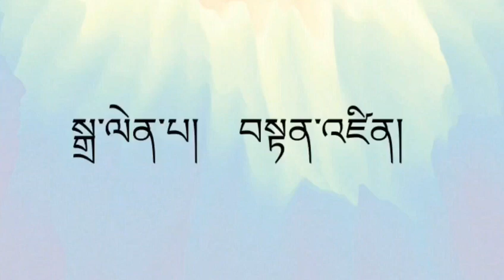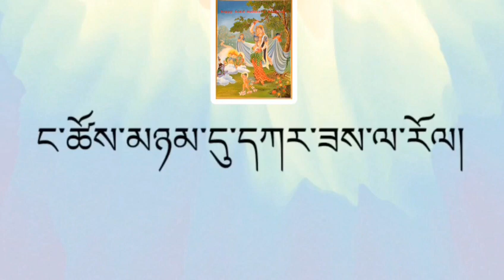Buddha fullmoon song,ས་ག་ཟླ་ཚེས་བཅོ་ལྔའི་གཞས་གླུ་ཞིག།